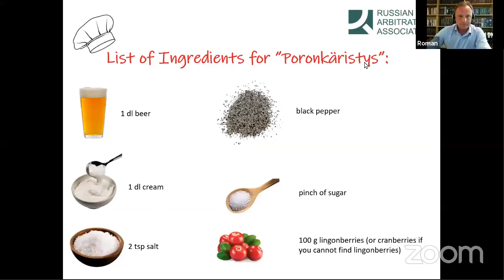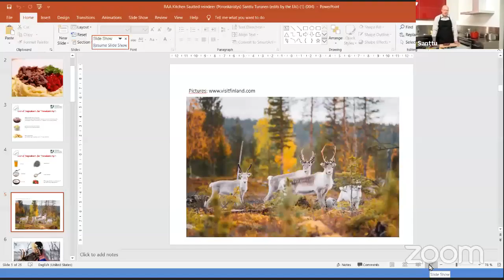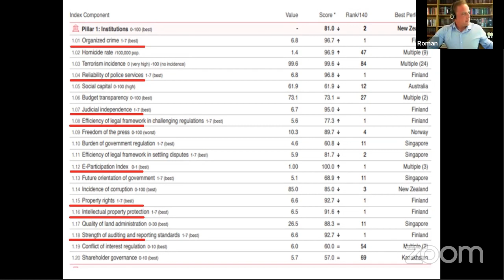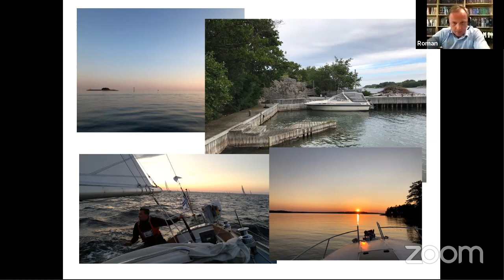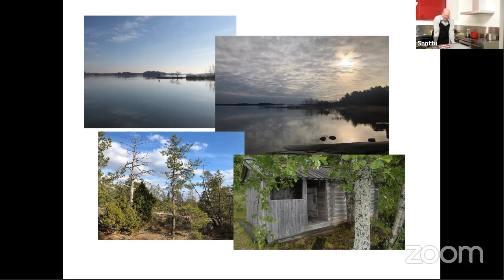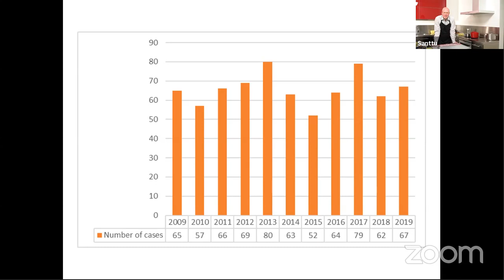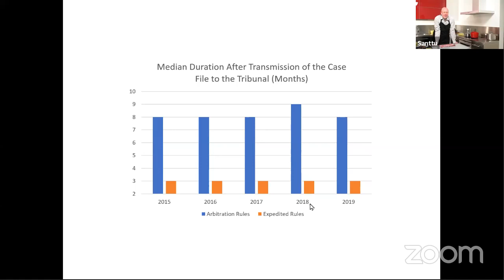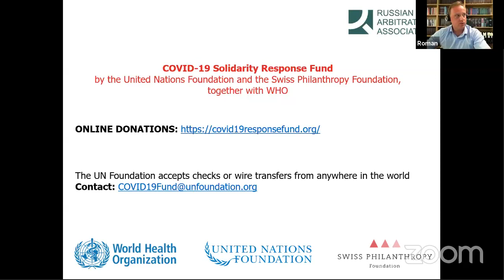ArbitRAAtion Kitchen with Santtu Turunen (FAI) - Sautéed reindeer. Season 1 Episode 12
Sautéed reindeer (”Poronkäristys”) with mashed potatoes and lingonberries.

Sautéed reindeer:
• 500 g reindeer roast or shoulder (if you cannot get hold of reindeer, you can substitute it with deer, elk or similar game), frozen and melted to -6 degrees celsius.
• 3 tbs reindeer fat, lard, or butter.
• 1 dl beer.
• 1 tsp salt.
• Black pepper.

Mashed potatoes:
• 500 g of potatoes (use a floury type of potato, such as ”Lapin puikula”). Peeled in advance.
• 50 g butter.
• 1 dl cream.
• 0,5 dl cooking water of the potatoes.
• 1 tsp salt.

Mashed lingonberries:
• 100 g lingonberries (or cranberries if you cannot find lingonberries).

A cast-iron pot is needed for the reindeer, and a kettle for cooking the potatoes.

Step 1: Cut the still a bit frozen meat into small chips.
Step 2: Melt the fat or butter in the (preferably cast iron) pot.
Step 3: Brown the sliced meat in the fat or butter in small portions.
Step 4: Season the meat with salt (and if you wish pepper) and add the beer.
Step 5: Leave the meat to simmer at low heat for 15 – 25 minutes.
Step 6: Cook the peeled and cut potatoes.
Step 7: Mash the potatoes, add 0,5 dl of the cooking water and 1 dl of cream, butter and a bit of salt (according to taste).
Step 8: Mash the lingonberries (or the cranberries) and add a bit of sugar (according to taste).
Step 9: Serve mashed potatoes, meat and lingonberries. Enjoy ”Poronkäristys”!